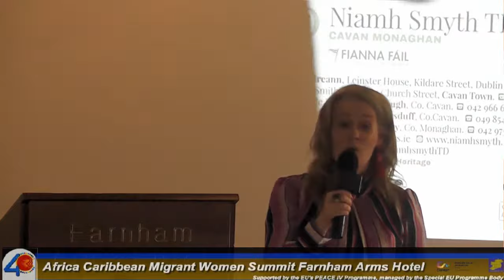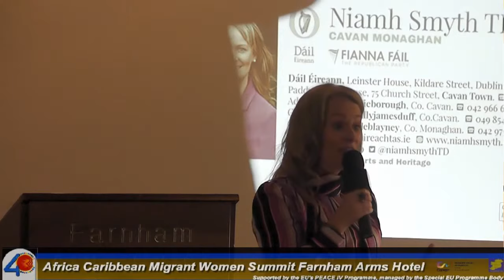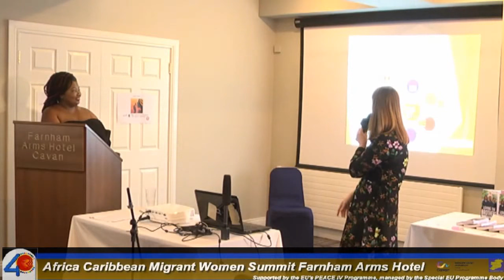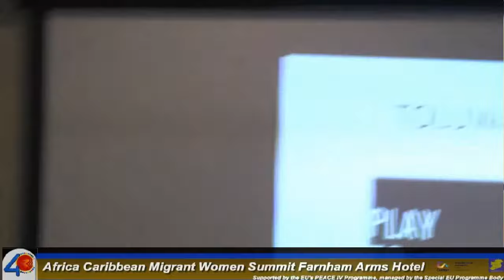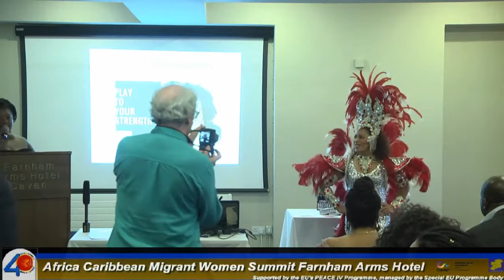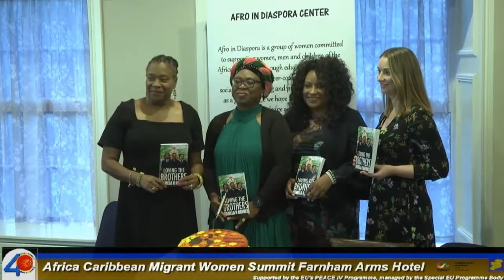Africa Caribbean Migrant Women's Summit Part 2 in Farnham Arms Hotel